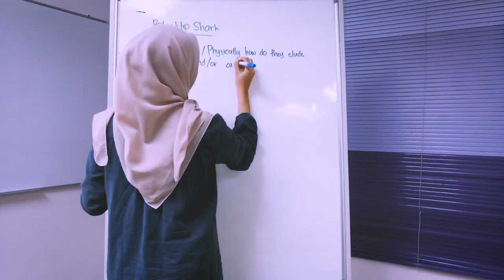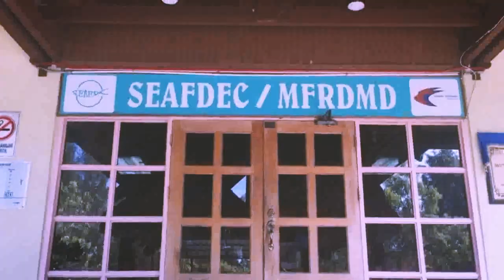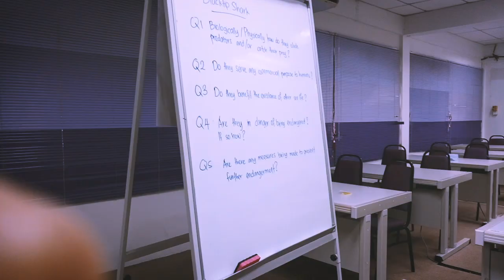An interview with shark expert, Dr. Ahmad bin Ali from MFRDMD, SEAFDEC. Black tip reef shark!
group M_OB_MarineBiology_BlackTipShark

we are given an assignment to interview any marine life expert. so we choose black tip shark, Carcharhinus limbatus, as this shark can often be seen in our shore. to understand better we head to SEAFDEC to meet up with the Head of Fishery Oceanography and Resources Enchancement Section, Dr Ahmad bin Ali. he's an expert and IUCN Shark Specialist Group, he has wrote 27 books, published 3 papers in journal, an expert contributor to 23 published books, editor of 2 books, published 29 fisheries report, 58 papers presented elsewhere and many more. he's certainly the shark guru!

we, Group M, would like to say thank you to him for letting us interview him. we also would like to thank him for teaching and show us SEAFDEC and also gave us shark guidebook!